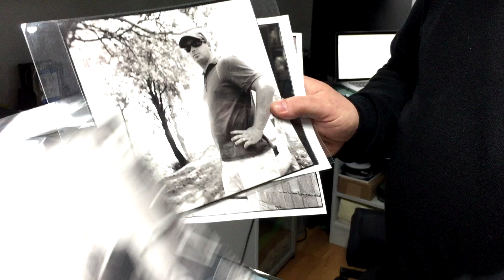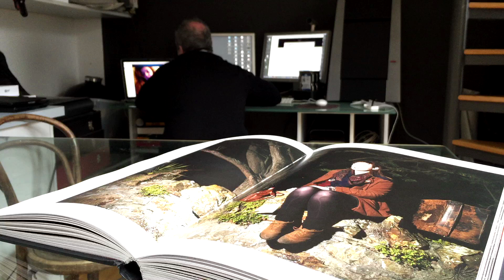Parting Shots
A story for RTÉ News, Ireland's national broadcaster, filmed entirely on iPhone 6 Plus using FiLMiC Pro. It looks at photographer David Monahan's four-year-project to document the recent wave of emigration from Ireland.